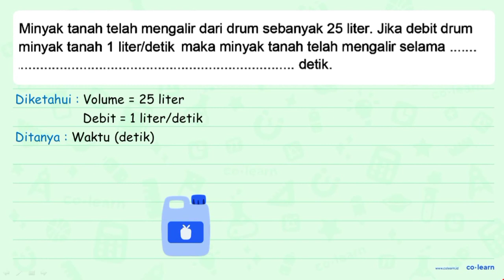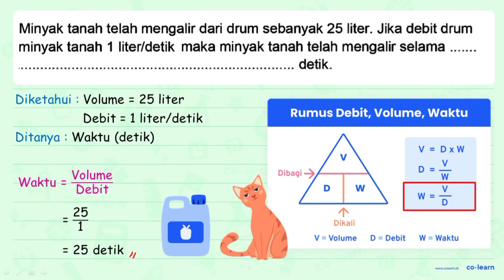Minyak tanah telah mengalir dari drum sebanyak 25 liter. Jika debit drum minyak tanah 1 liter/det...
Minyak tanah telah mengalir dari drum sebanyak 25 liter. Jika debit drum minyak tanah 1 liter/detik maka minyak tanah telah mengalir selama detik.

Topik atau Materi: Debit - Kecepatan dan Debit - Aritmatika - Matematika Kelas 5 SD -

00:00 : Bedah Soal
01:00 : Konsep, rumus dan pengertian Debit
01:18 : Langkah penyelesaian soal
00:46 : Jawaban akhir
01:16 : Penutup